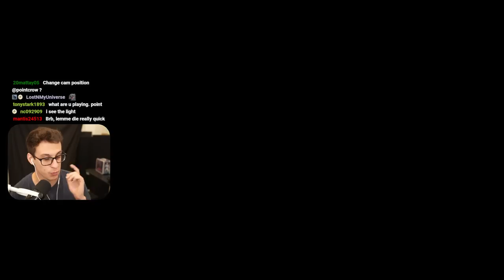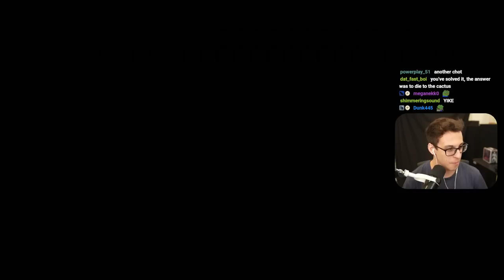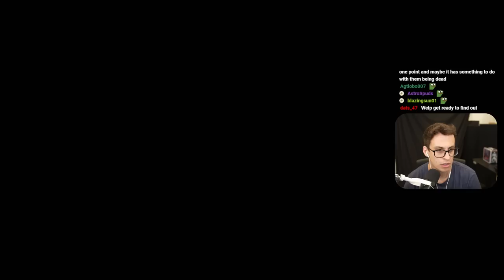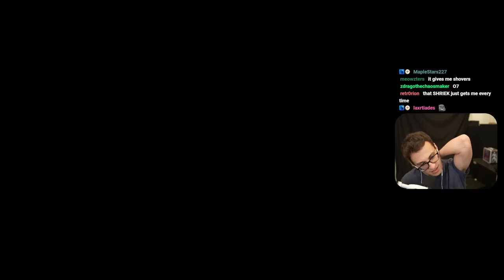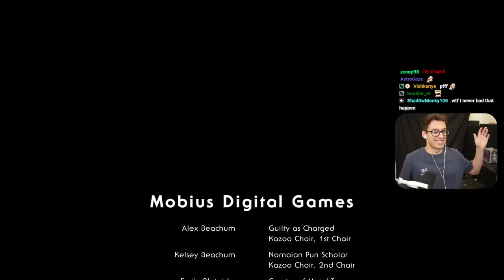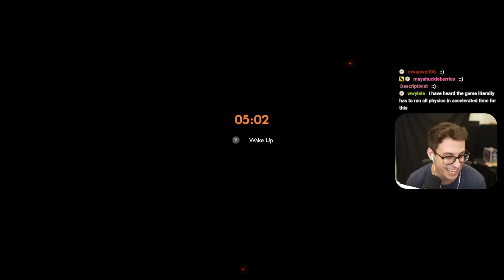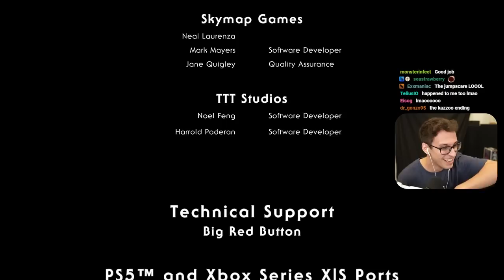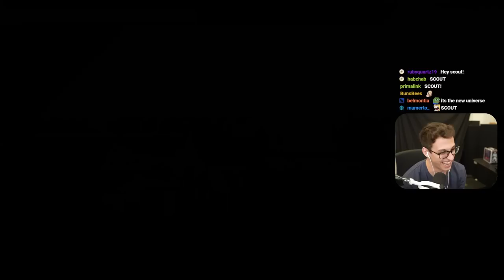I Reached the End of the Outer Wilds